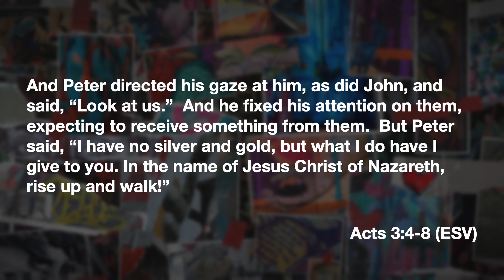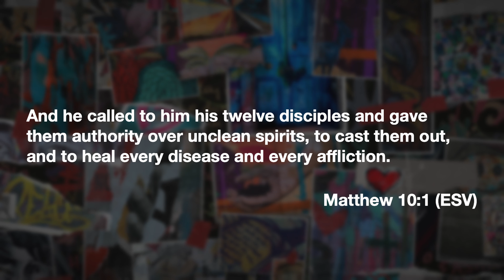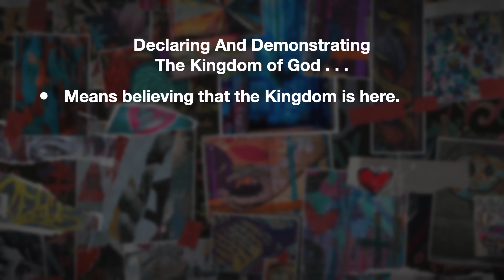From the Heart: "The Kingdom is Here" 7/31/22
This weekend, our Executive Minister of Ministry and Strategy, Josh Brake will be preaching about breakthrough in the Kingdom of God in Acts 3 & 4.